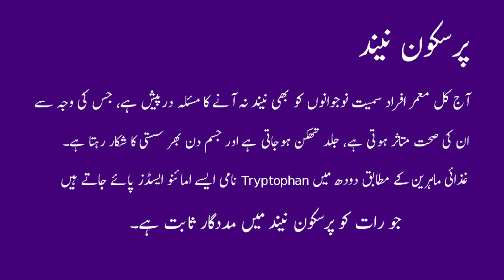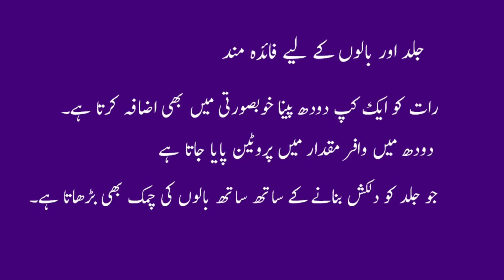What Happens In Your Body When You Drink Milk Daily ایک گلاس دودھ کا کمال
This Video Is Produced By Zindagi Youtube Channel For Health.